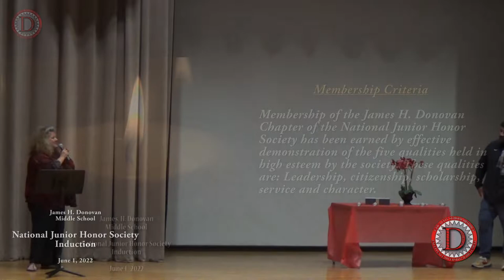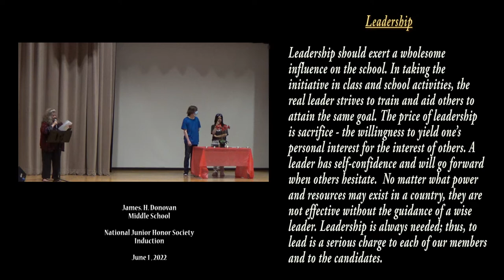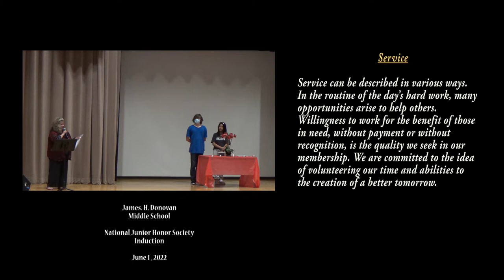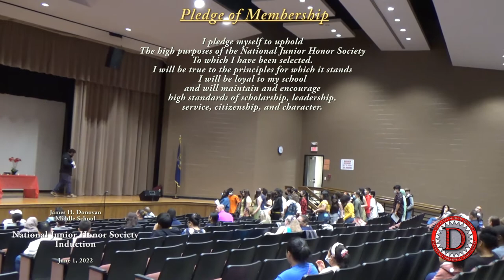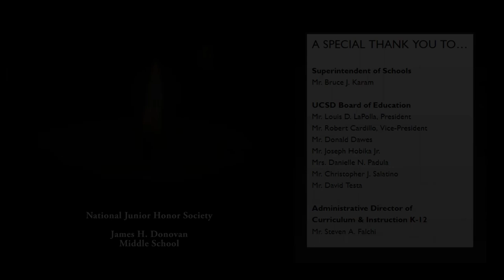Donovan - National Junior Honor Society Induction Ceremony 2022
NJHS